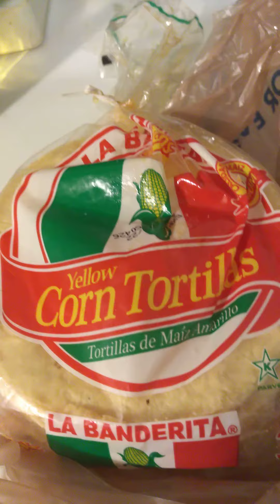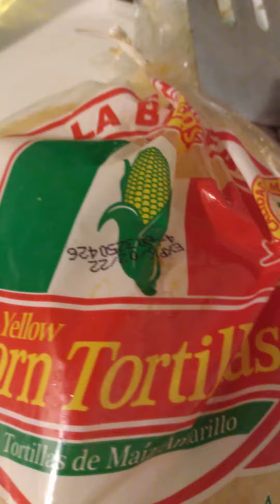Making something out of the Steak shake,With small corn Tortillas.